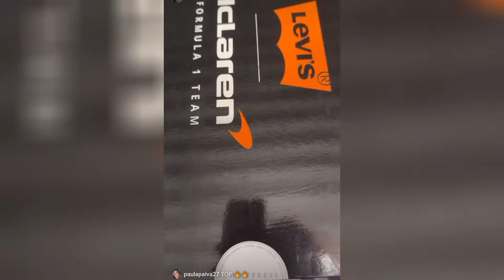O Amor é Assim 🥹🥹🥹♥️ Didi Olhar Para Os Seus Papás Com Carinha de Também Quero ☺️ | Brunardo 🤍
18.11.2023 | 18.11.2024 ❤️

Que lindo! Como diz a Bru, "O que é teu, é meu" ❤️🥰

Meus meninos vocês sao maravilhosos o vosso amor e lindo Deus sabe o que faz e juntou para serem internamente felizes. Eu estarei aqui sempre para vos apoiar. bruna e Bernardo ❤️❤️♥️